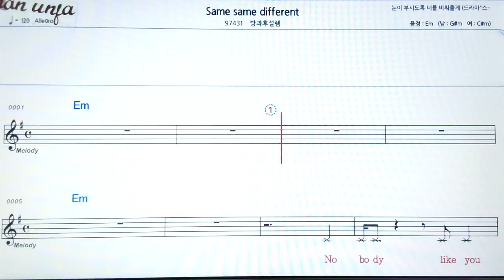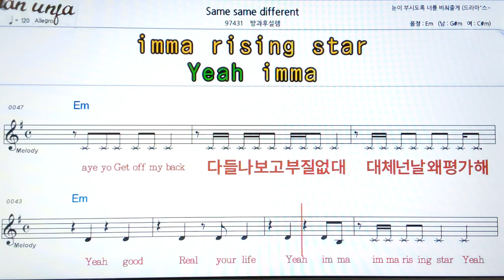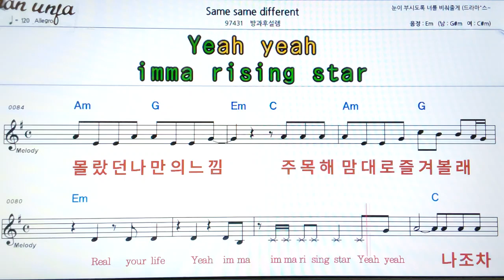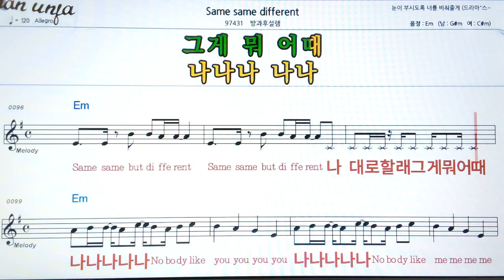Same same Different/방과후 설렘👍악보, 기타 코드,가사,Karaoke*가라오케 반주